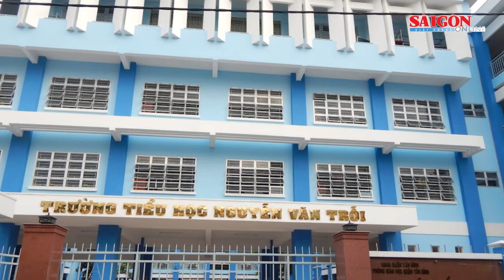Kỷ luật cảnh cáo cô giáo đ:á:n:h g:ã:y x:ư:ơ:n:g ngón tay học sinh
Nguyên nhân áp dụng hình thức kỷ luật nói trên là do giáo viên có hành vi chưa chuẩn mực, gây t:h:ư:ơ:ng t:í:c:h cho học sinh.